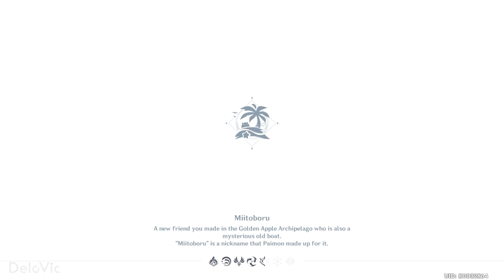All Elemental Totems Puzzle in Pudding Isle - Genshin Impact 2.8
Genshin Impact 2.8 Golden Apple Archipelago - Anemo, Electro & Geo Totems Puzzle in Pudding Isle.

00:00 Intro
00:07 Electro Totems Puzzle
01:03 Anemo Totems Puzzle
01:34 Geo Totems Puzzle